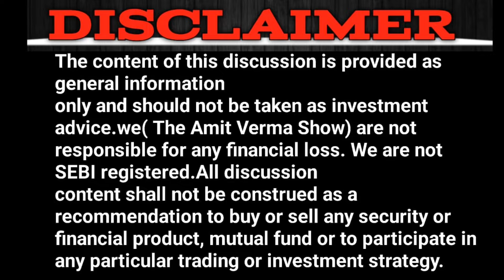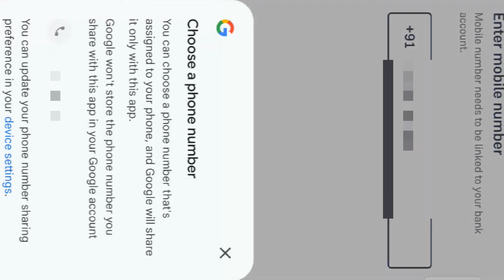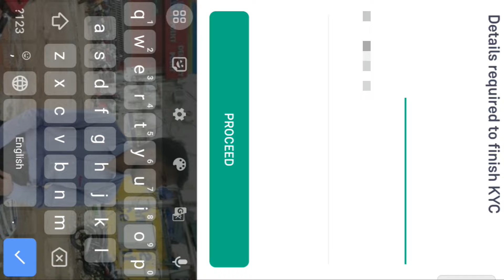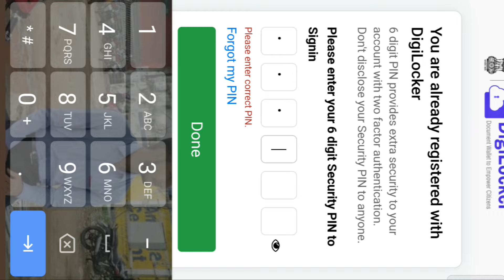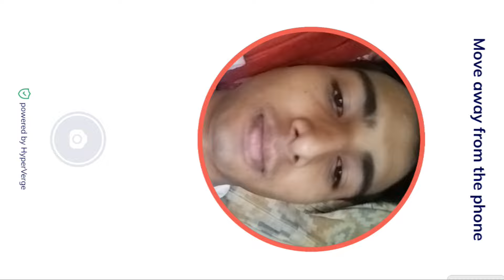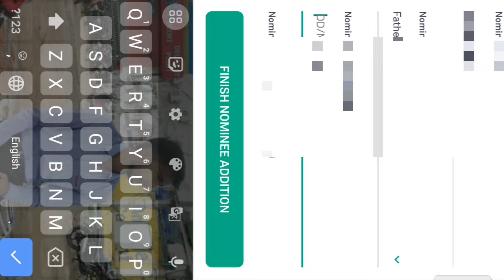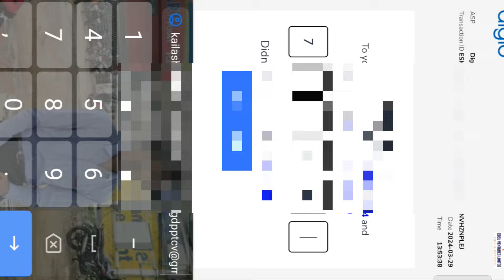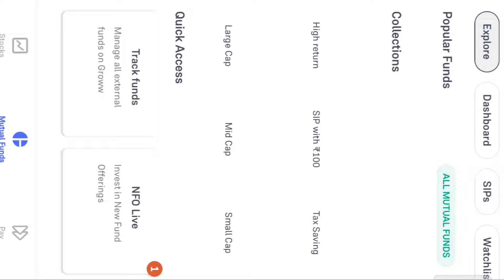Groww App Account Kaise Banaye | How To Open Demat Account In Groww App | Groww Account Opening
Namaskar doston mai hu aapka Amit Kumar Verma aur aaj ki is new video me mai aap sabhi logon ko batane wala hu ki groww app account kaise banaye.

Keywords-:👇👇
groww app account kaise banaye
groww app account kaise banaye 2024
groww app account kaise banaye bina pan card ke
groww app account kaise banaye 18 years se kam
groww app account kaise banaye without aadhar card
groww app account kaise banaye full process
groww app account kaise banaye kyc
groww app account kaise banaye no pan card
groww app account kaise banaye bina aadhar card ke
groww app account kaise banaye latest
groww app account kaise banaye iphone
how to open demat account in groww app sharad loot
how to open demat account in groww app without pan card
how to open demat account in groww app for students
how to open demat account in groww app without aadhar card
how to open groww demat account
groww demat account opening process
how to open account in groww app
how to open groww app
groww app account opening
how to create demat account in groww app
how to create groww account
how to make demat account in groww app
how to make account on groww app
groww account opening
groww account opening process
groww account opening charges
groww account opening problem
demat account
demat account kaise banaye
angel one account kaise banaye